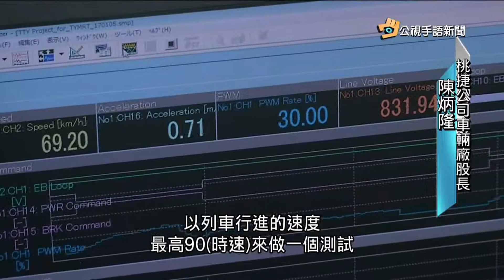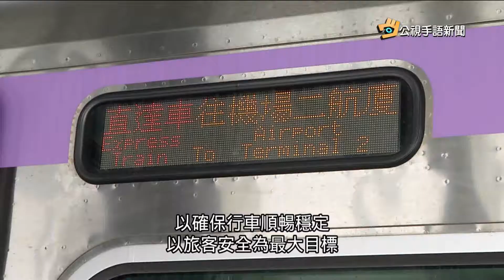20170106 公視手語新聞 模擬最擁擠狀況 機捷首度滿載測試